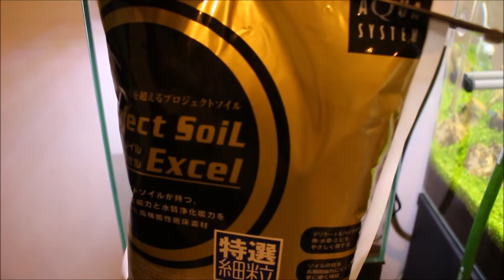【アベニーパファー】少しアクアテラ&洞窟風立ち上げ①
アヌビアス・ナナ　プチの説明するの忘れてた・・・

使用BGM
CLAP!　DOVA-SYNDROME
学び舎の風景　DOVA-SYNDROME
Blue Skies　YouTube